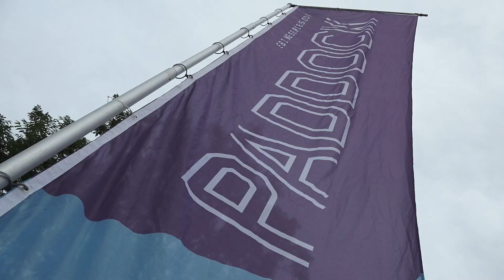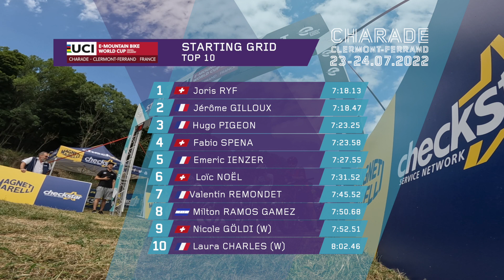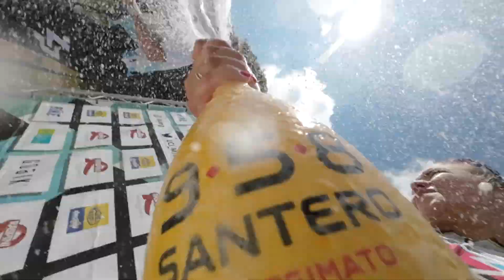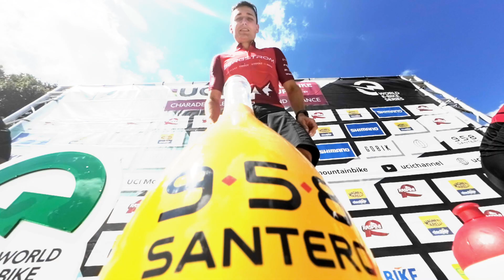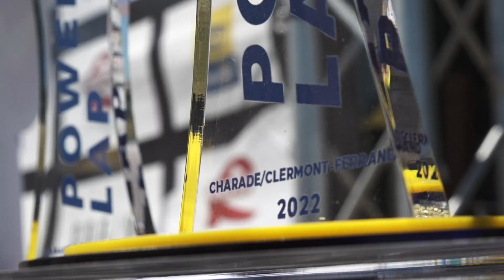Round 3 - Charade Highlights | 2022 WES UCI E-MTB XC World Cup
Watch the highlights from the third round of the 2022 WES UCI E-MTB XC World Cup in Charade, France

Facebook UCI Mountain Bike